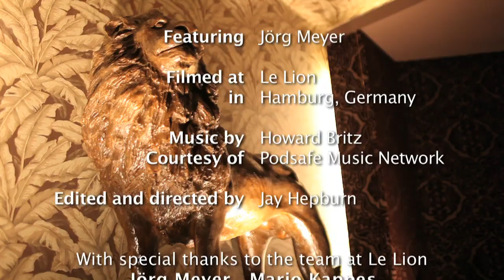Gin-Basil Smash cocktail by Jörg Meyer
Join Jörg Meyer at Le Lion - Bar de Paris for a Gin-Basil Smash, a simple but elegant drink that became the summer sensation of 2008 around the cocktail bars of Germany, and beyond.